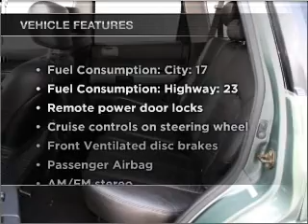2004 Mitsubishi Endeavor - Lawrenceville GA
Year: 2004
Make: Mitsubishi
Model: Endeavor
Trim: Limited
Engine: 3.8 liter 6 cylinder 24 valve
Transmission: 4-Speed Automatic
Color: Gray
Mileage: 114296
Address:
2875 University Park